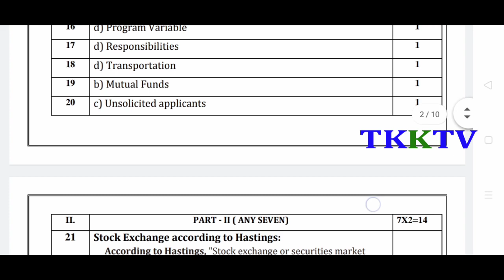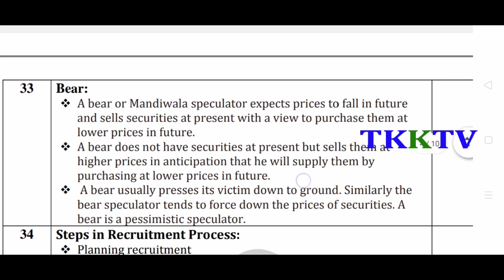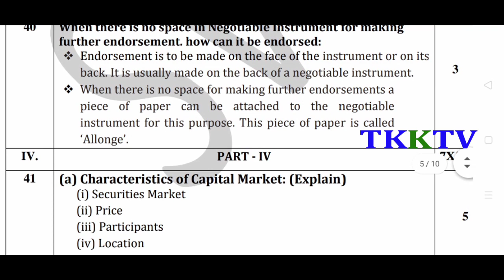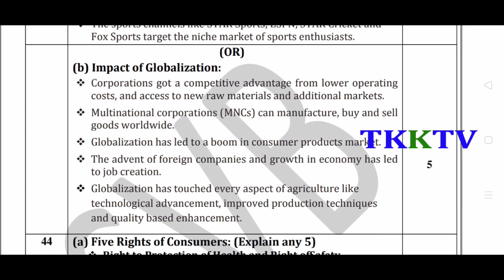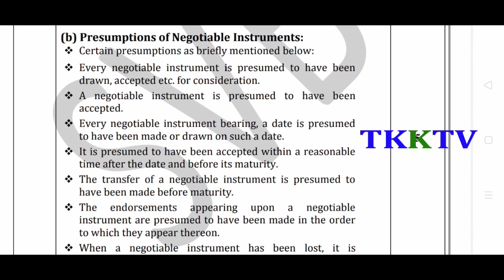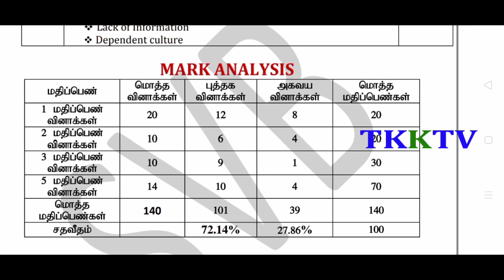12th COMMERCE | Answer Key | Public Exam March 2020